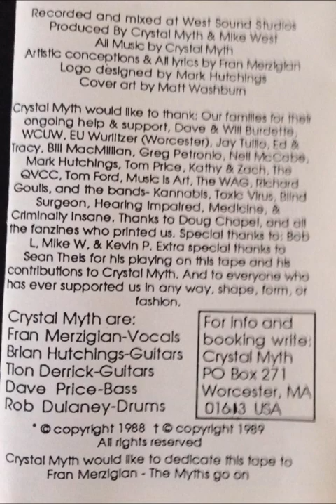CRYSTAL MYTH - Dragons Breath (from the 1988 demo IN CHRISTS NAME)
CRYSTAL MYTH
Dragons Breath

from the 1988 demo IN CHRISTS NAME